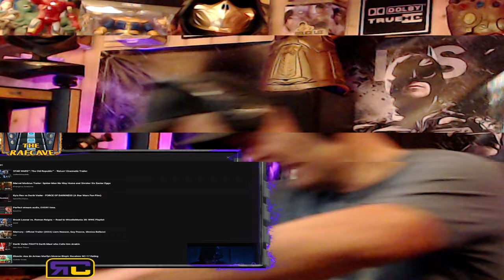Kylo Ren vs Darth Vader - FORCE OF DARKNESS (A Star Wars Fan-Film) - Reaction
The fine folks at "Sieze The Frame" made this cool star wars fan film!  Lets react to It! :)